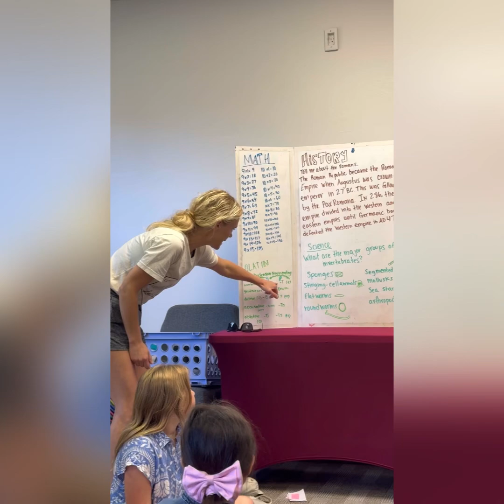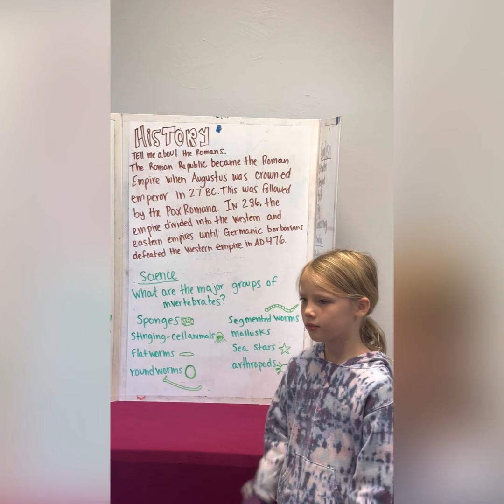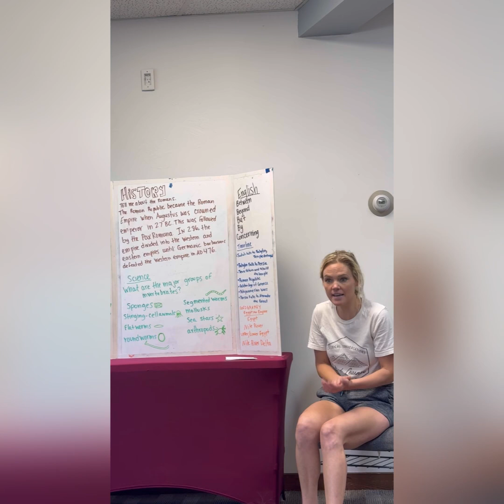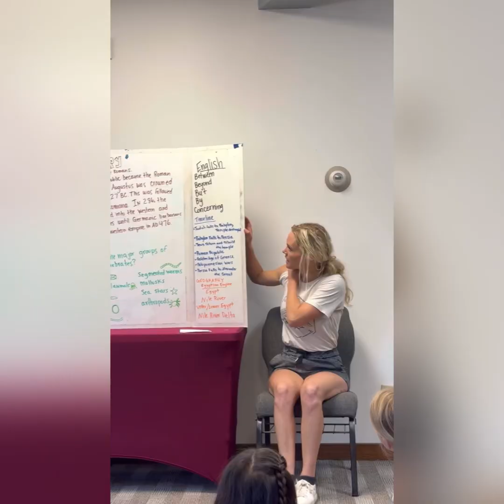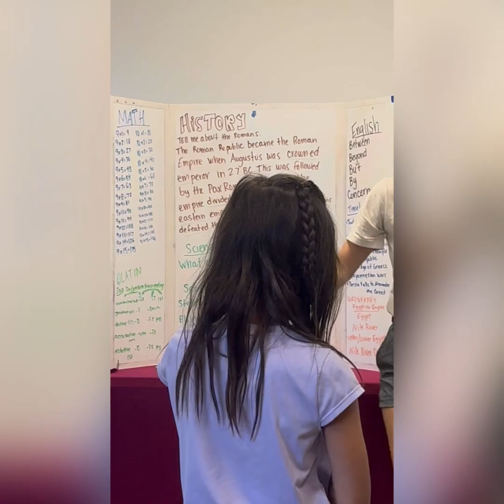Cycle one week 5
Cycle 1 week 5